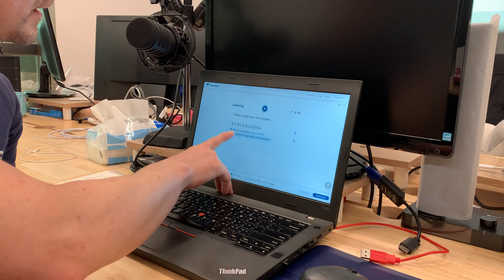Korean transcription and sound changes, linguistics data| Weekly Update #5, Nov 13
Hi, this is our weekly update #5:

00:18 Story
00:24 Viva
00:35 Artificial intelligence
01:26 Korean transcription: sound changes
06:16 My roots and ancestry
07:25 Data set
08:00 Swahili conjugations

About Glossika
Glossika sorts natural languages by structure and difficulty, delivering memory, pronunciation, and fluency skills to language learners between any two languages.